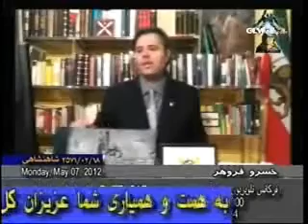Khosro Fravahar تضاد پهلویسم با تازی پرستی‌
تضاد پهلویسم با تازی پرستی‌-
کودک آزاری در اسلام
Khosro Fravahar  TV IRAN ARYAEE